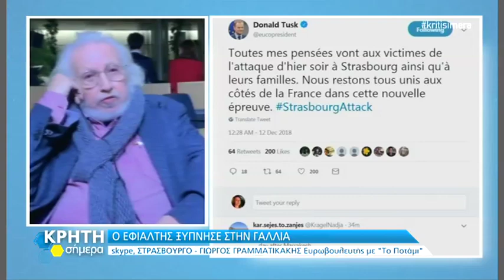--ΠΩΣ ΕΖΗΣΕ ΤΟΝ ΕΦΙΑΛΤΗ Ο Γ. ΓΡΑΜΜΑΤΙΚΑΚΗΣ ΣΤΟ ΣΤΡΑΣΒΟΥΡΓΟ